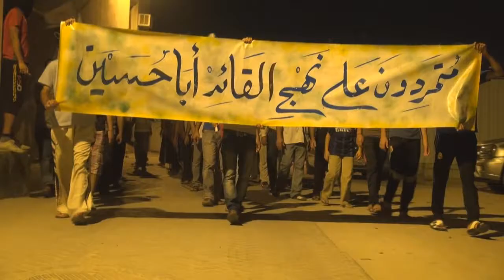النويدرات : المتظاهرين يواصلون التمرد على النظام بمسيرة "عاصفة التمرد" 15/8/2013| Bahrain